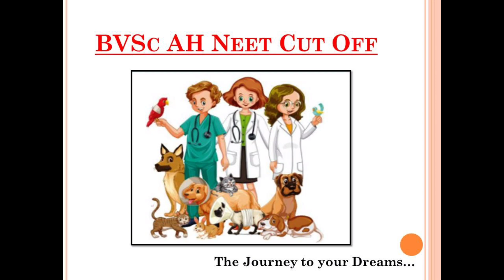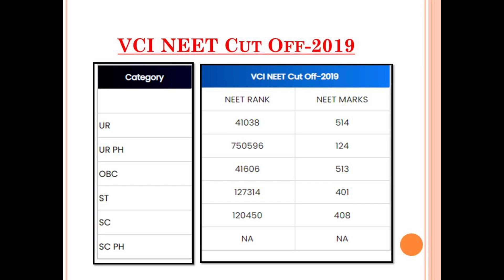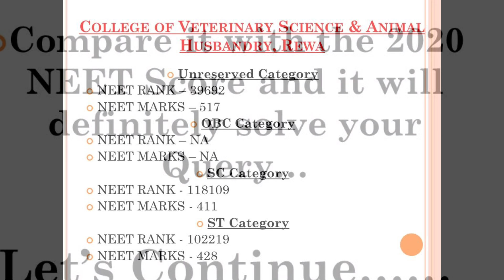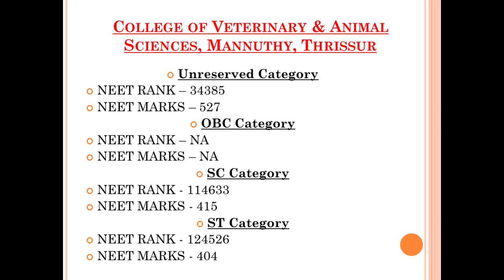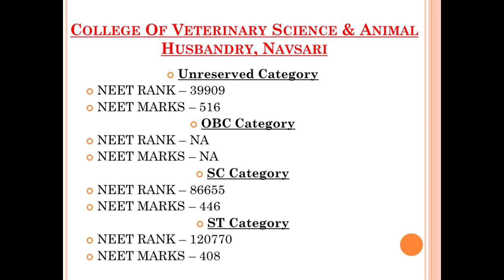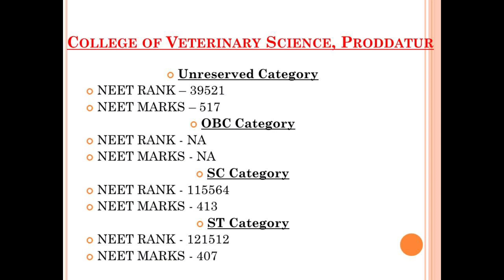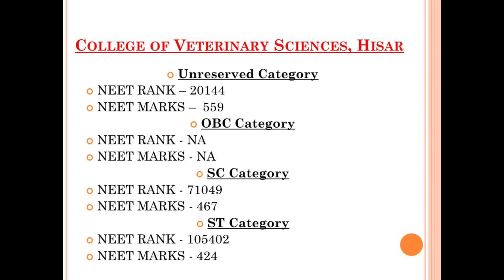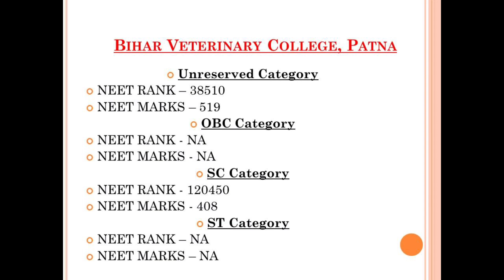{1} NEET Category wise Cut Off of Veterinary in Different Colleges in India. Journey to Your Dreams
Hi Everyone...
In this video I have discussed about the BVSc AH Neet Cut Off of year 2019 as Cut off for year 2020 varies in the same trend as well as the 2020 Cut off details will be available next year...

Thank you so much for stopping by, hope I've earned your subscription and love ❤️
This support keeps me motivated to release new content.
Keep shining like a star ☀️

I reply to most mail and love the message in each one of them.

Okay now!
Take care...